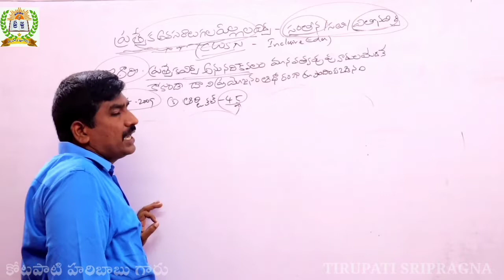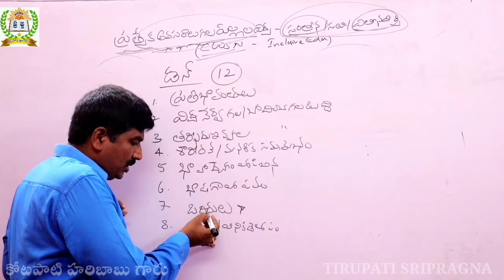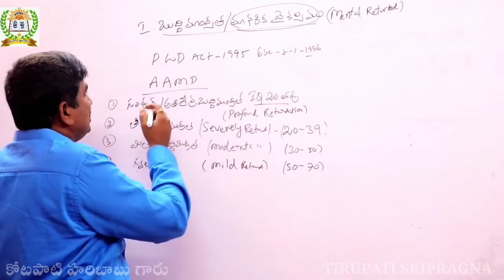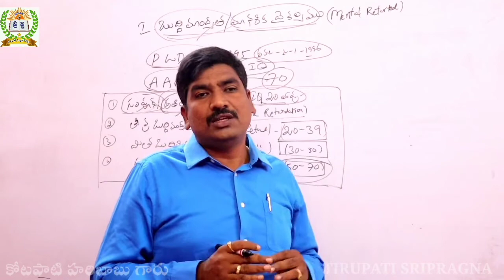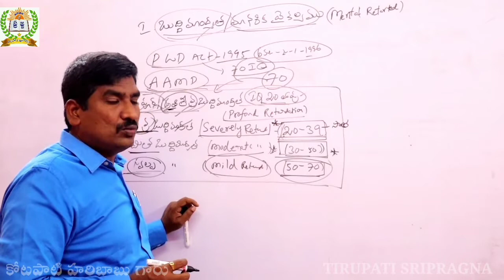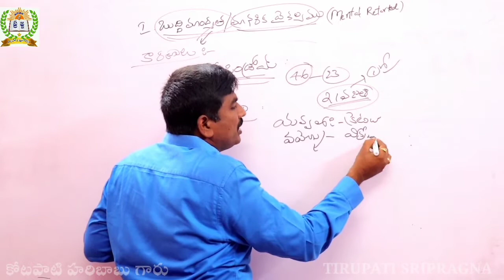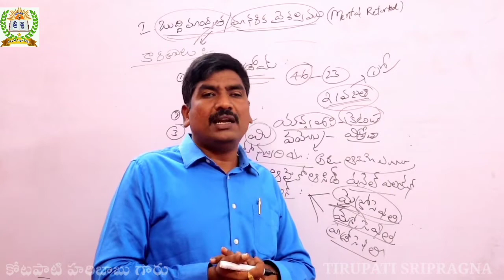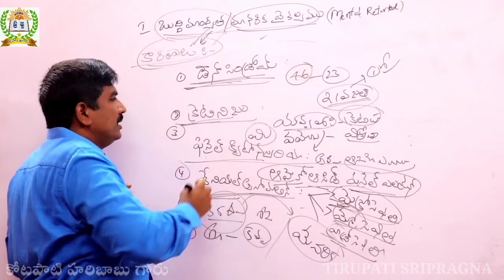ప్రత్యేక అవసరాలు గల పిల్లల విద్య (CWSN)